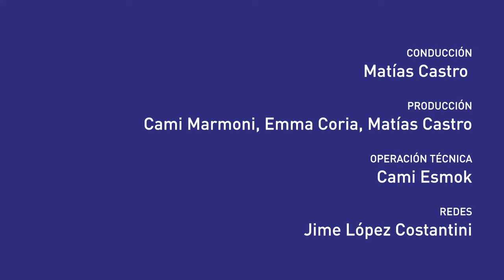Sebastián Scolnik | “Los ultracapitalistas encarnan LA VENGANZA DE LOS HUMILLADOS”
Sebastián “Ruso” Scolnik es sociólogo, ensayista, escritor y coordinador de ediciones de la Biblioteca Nacional Mariano Moreno. Pasó por FM La Tribu para contarnos sobre la situación de vaciamiento y despidos que está atravesando la Biblioteca. El rol que cumple hoy e históricamente, el impulso que significó la llegada de Horacio González y la convivencia con el pensador.

Además, qué características encuentra hoy en aquello que post PASO señaló como “la venganza de los humillados”, a casi cinco meses de gobierno de La Libertad Avanza. La derrota de la política de los cuerpos y alrededor de qué y cómo podría construirse una alternativa.

El ruso es autor de “Nada que esperar. Historia de una amistad política", editado por Tinta Limón y Cordero editor.